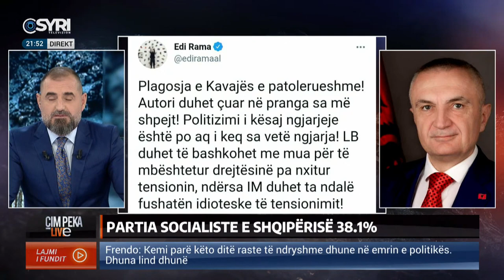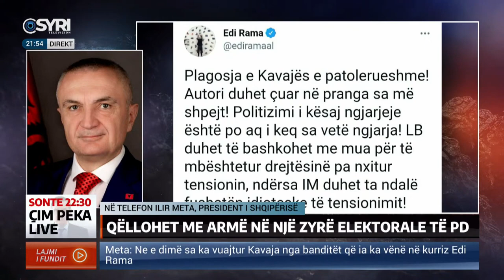Meta: Edi Rama, mblidh mendjen!